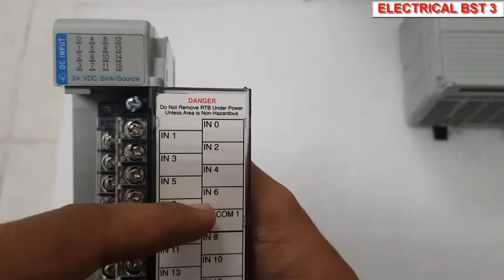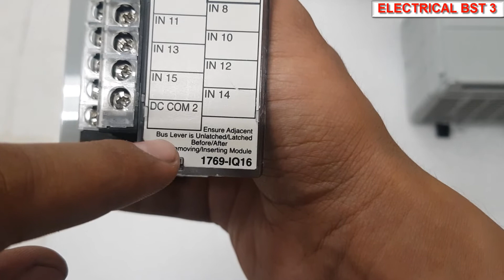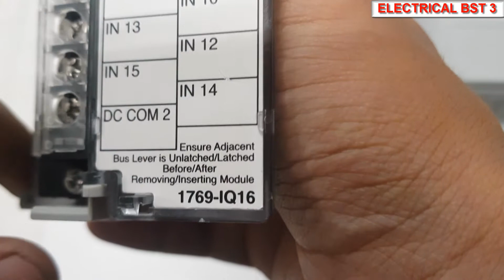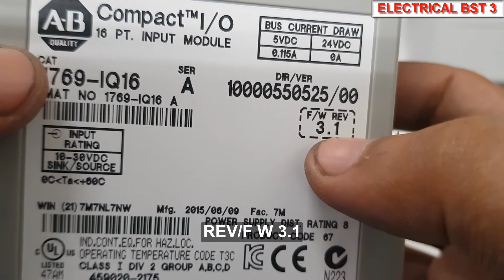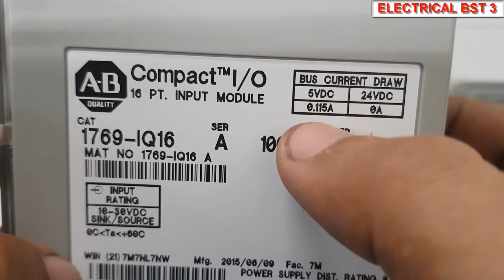Review about slot Input (Compact logix) PLC RSLogix 5000 hardware Allen Bradly,//ELECTRICAL BST 3